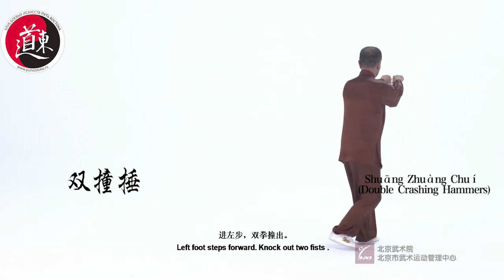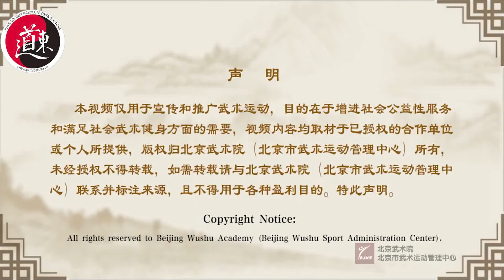СуньШи Тайцзицюань, упрощенные 42 формы